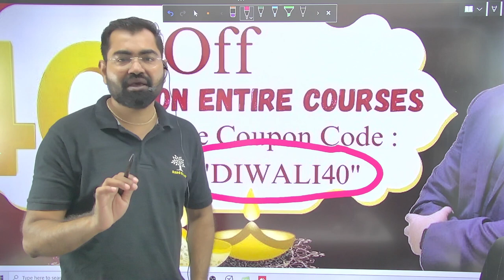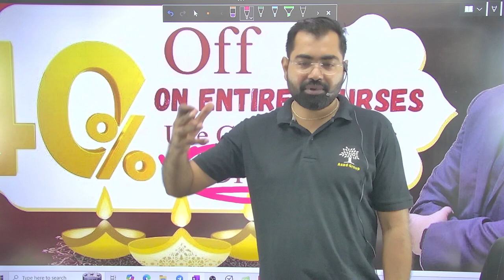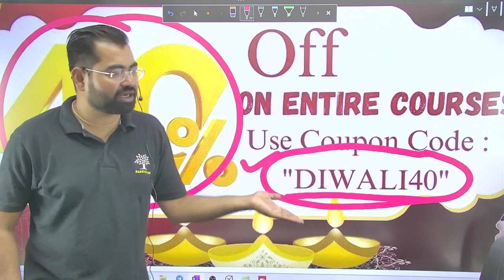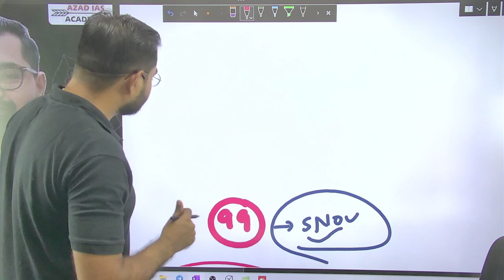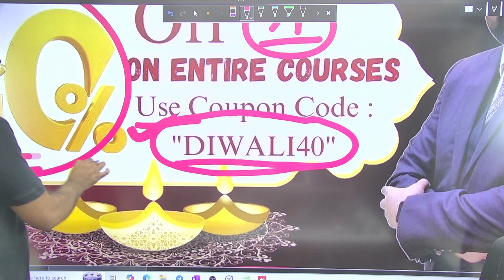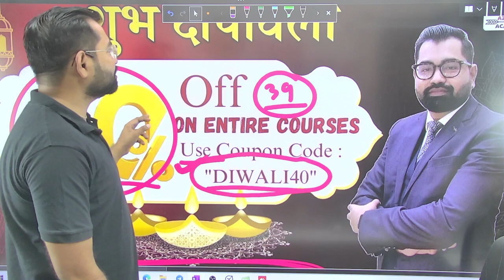इस दीवाली आप सभी के लिए विशेष उपहार | Happy Diwali Mega Gift 40% Off & निःशुल्क Test Series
🔥💥💥Happy Diwali Mega Gift 💥💥🔥

अंधकार रूपी अज्ञान के विनाश पर ज्ञान रूपी प्रकाश के दीपोत्सव के महापर्व  दीपावली पर आप सभी छात्रों को Azad Academy Learning App की तरफ से बहुत-बहुत शुभकामनाएं | दीपावली के शुभ अवसर पर Azad Academy Learning App के द्वारा समस्त कोर्सों में भारी छूट दी जा रही है | यह छूट मात्र  24 अक्टूबर 2024 से 01 नवम्बर 2024 के दिन तक उपलब्ध रहेगी | जिसके अंतर्गत सभी कोर्सों में 40% की भारी छूट दी जा रही है | *Apply Coupon Code:-* *DIWALI40*

Azad Academy Learning App Google Play Store से Download कीजिये App

Azad Group संस्थान की तरफ़ से इस पावन अवसर पर आप सभी को ज्ञान के सबसे बड़े उपहार स्वरूप Azad Academy Learning App के द्वारा UPSC(CSE),IAS,UPPSC,BPSC,MPPSC,CGPSC,JPSC,RAS,UKPSC,RO/ARO परीक्षा के सम्पूर्ण समस्त कोर्सों में भारी छूट दी जा रही है | यह छूट मात्र 24 अक्टूबर 2024 से 01 नवम्बर 2024 के दिन तक उपलब्ध रहेगी | जिसके अंतर्गत सभी कोर्सों में 40% की भारी छूट दी जा रही है, आप सब अभी अनिवार्य रूप से Azad Academy Learning App Google Play Store से Download कीजिये App

और इस भारी छूट के लाभ के लिये *Coupon Code :- DIWALI40*  का प्रयोग करें

आइए साथ मिलकर सम्पूर्ण पाठ्यक्रम की एक व्यापक स्तर पर तैयारी प्रारंभ करते हैं |
आप सभी के उज्जवल भविष्य की कामनाओं के साथ -

                     Thanks & Regards
             🎇 Team Azad Academy Learning App 🎇

Azad Group Education सिविल सेवा परीक्षा IAS/PSC Exam की तैयारी हेतु समग्र भारत का अप्रतिम एवं निर्विवाद रूप से हिंदी माध्यम का सर्वोत्तम संस्थान है, जहाँ प्रतिभागियों के सर्वांगीण विकास एवं उनकी सफलता को सुनिश्चित कराने हेतु अपने क्षेत्र की सर्वोत्कृष्ट टीम पूर्णरूपेण क्रियाशील एवं प्रतिबद्ध है।

             🎇🎇HAPPY DIWALI 🎇🎇